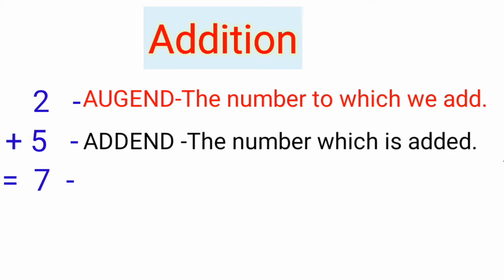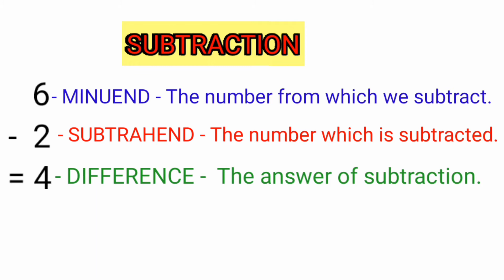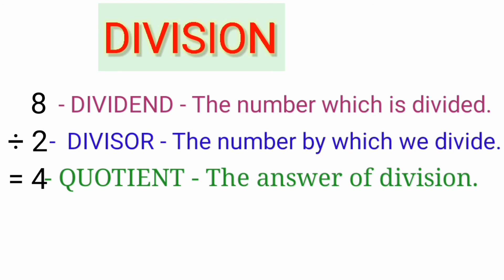Maths terms/grade 3/grade4/ grade 5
This video is to introduce children to the mathematical terminologies related to four basic ooerations.
Archana D
archana dholakia.